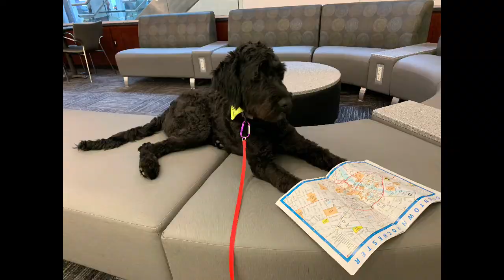Luci, Goldendoodle, 9 Months | Best Poodle Mix Trainers | Off Leash K9 Training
Taking things in the house, no leave it, jumping on everything and everyone, pulling on leash, no recall